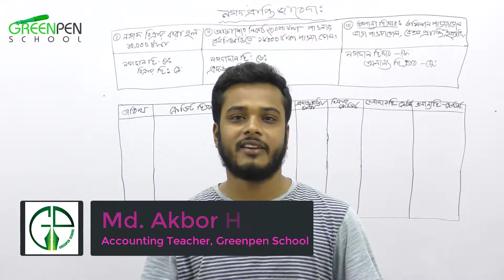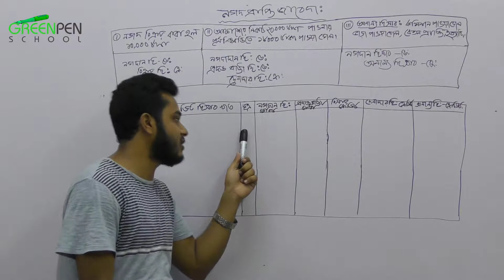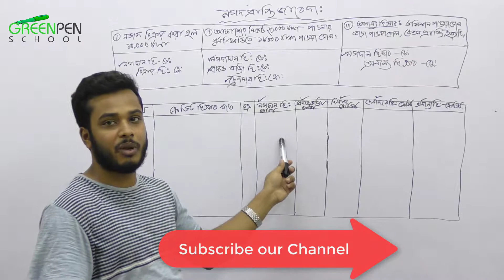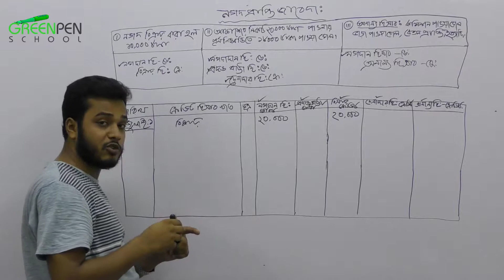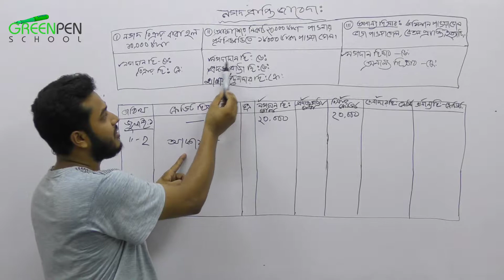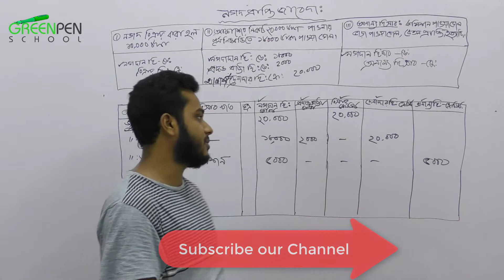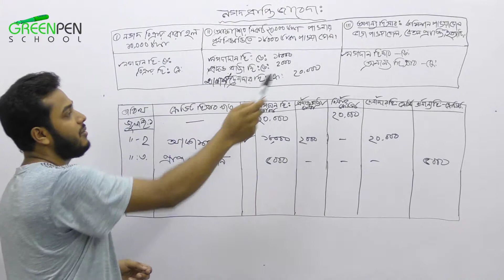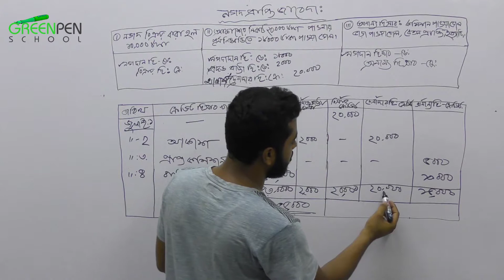Accounting : নগদ প্রাপ্তি জাবেদা | Cash receive journal | SSC & HSC Accounting | Akbor Sir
Accounting : নগদ প্রাপ্তি জাবেদা

 Cash receive journal

 SSC & HSC Accounting

Akbor Sir

HashTags.